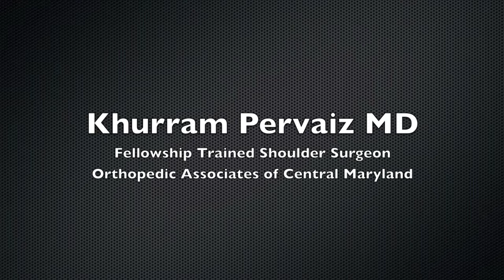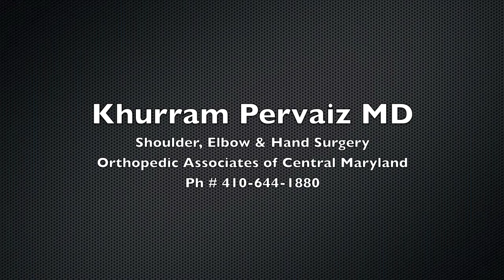Shoulder Rotator Cuff Tear - Dr Khurram Pervaiz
Dr Pervaiz discusses the common symptoms and latest treatment options for shoulder rotator cuff tears.

Dr Khurram Pervaiz is a dual fellowship trained Orthopedic Surgeon who specializes in Shoulder, Elbow and Hand surgery. Dr Pervaiz received his postgraduate training at the world renowned Cleveland Clinic and at the Florida Orthopedic Institute.

Dr Pervaiz is one of Baltimore's Top Orthopedic Surgeons (Baltimore Magazine 2012). He practices with the Orthopedic Associates of Central Maryland.

Office Locations:

Columbia:
10710 Charter Drive, Suite 300, Columbia, MD 21044

Baltimore:
3421 Benson Avenue, Suite 100, Baltimore, MD 21227

Eldersburg:
5961 Exchange Drive, Eldersburg, Maryland 21784

Copyright Khurram Pervaiz MD 2012